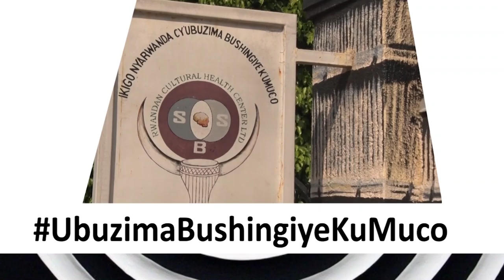Umusaza Rusatsi araducira Umugani|| Bite no Gukwa amafaranga mu kimbo cy'Inka byateye....?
Nyagasani ImandwaNkuru y'u Rwanda MugangaRutangarwamaboko: #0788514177

Waba warigeze ucibwa Umugani n'umukecuru cyangwa umusaza ngo wumve uko biryoha muburyo bwihariye ...? Ese waba warigeze ugira amahirwe maze Umugani bene uwo muntu Mukuru aguciriye ukaba urimo agace runaka baririmbamo akaririmbo ka gacamigani kabugenewe. ?

Mu Bicumbi twe tugira amahirwe adasanzwe yo Kugira Abakuru, reka dusangire aya mahirwe Umusaza Rusatsi wamenye byinshi by'ahashize aducira Umugani utubwira isakara ry'Inka mu Rwanda ziturutse mu Mutara w'Indorwa.

Dukomeze twigane Kandi Tumenye ibyiwacu tubikomereho n'undi uzava i kantarange azasange Ubukombe bukiziritse ku Miganda y'inzu KUKO UMUCO ARIWO SHINGIRO 🙏🏿

Nyagasani ImandwaNkuru y'u Rwanda
Inzobere mubyo Umuco, Amateka, Imbonezabitekerezo (Filozofiya), UmwimererePhilosophy yatangije n'Ubuzima bwa Muntu Bushingiye ku Imyizerere, Imyumvire, Imitekerereze, Imyitwarire ndetse n'Imigirire.
Umuyobozi Mukuru w'IKIGO NYARWANDA CY'UBUZIMA BUSHINGIYE KU MUCO:
Kigali, GISOZI, KG 774 Street.